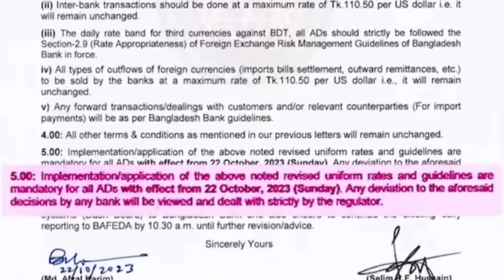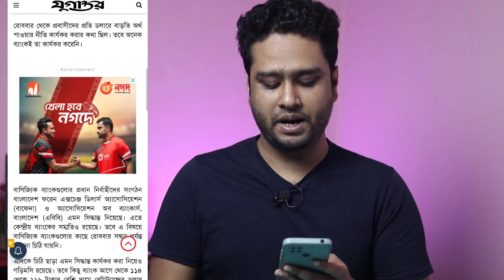রেমিট্যান্সে প্রবাসীরা পাচ্ছে ৫% বোনাস ! গোমর ফাঁস সত্যতা জানা গেল ৫০০০ টাকা কতটুকু সত্য ?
Your Question :
probashi sorkari pronodona, প্রবাসীদের রেমিট্যান্সে প্রণোদনা বাড়ছে কি, প্রবাসী প্রণোদনা ৫%, বিদেশ থেকে ব্যাংকে টাকা পাঠানোর নিয়ম, কোন ব্যাংকে টাকা পাঠালে ৫% প্রণোদনা পাব, টাকা পাঠাতে চাই, sorkari pronodona 5%, probashi incentive bonus, বিদেশ থেকে টাকা পাঠানোর নিয়ম উপায়, প্রবাসি ব্যাংক একাউন্ট, bonus, সরকারি সুযোগ প্রবাসীদের, taka bonus, probashi nrb bank account, neel official, বিদেশ থেকে কিভাবে রেমিটেন্স পাঠাব, হুন্ডি, kon bank 5% bonus disse, remittance, bd,বিদেশে ব্যাংক একাউন্ট খোলা, bonus barse, government Incentive bonus probashi bd